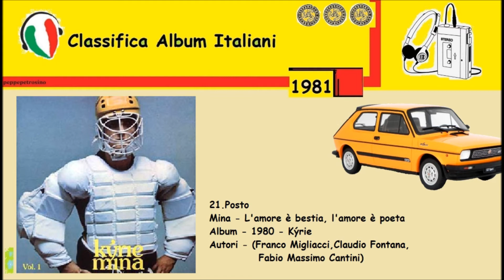1980 - Mina - L'amore è bestia, l'amore è poeta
1981 - Classifica Album Italiani - 21 Posto
Mina - L'amore è bestia, l'amore è poeta
Album - 1980 - Kýrie
Autori - ( Franco Migliacci,Claudio Fontana, Fabio Massimo Cantini)